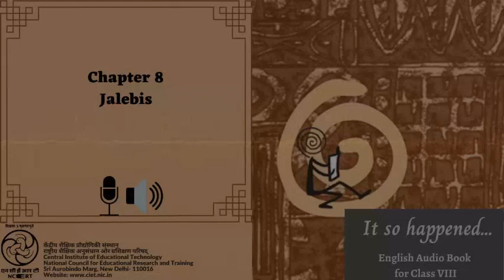Chapter 8 Jalebis